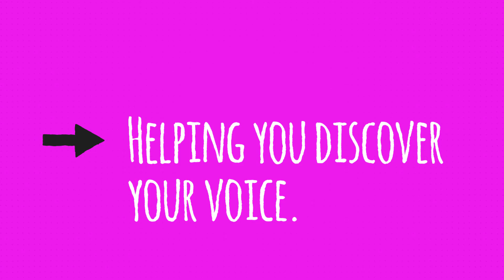Ways to use your voice to grow your business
Find out how you can become a confident speaker and use your voice to attract clients.